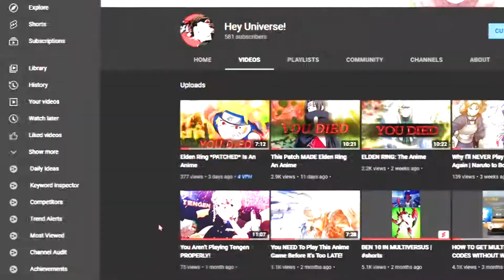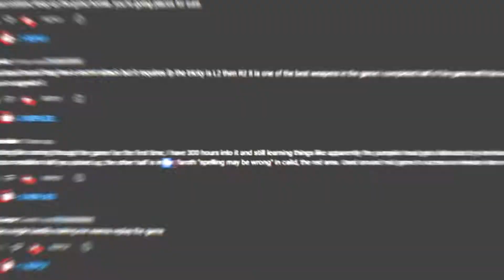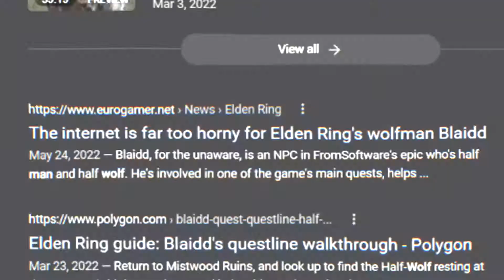Do NOT Watch This Elden Ring video.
I tried to tell you not to click. Well, enjoy the video...

[ENTER MY DESCRIPTION]
༼ ºل͟º ༼ ºل͟º ༼ ºل͟º ༽ ºل͟º ༽ ºل͟º ༽ - "There's five of us and one of you, if you don't press the subscribe button right now and click the links to the rest of Universe's socials, you're gonna have a real bad time"
                                                    [ Social Media ]

Okay first off we starting with Twitch, all my streams are hype, go follow now and get ready for me to go live!

My TikTok is like a fish out of water, that shit is flopping. At this point, my only option is to beg for help rn to revive it.

Next up is my Twitter, it's my most used social media, if you see me IRL and my eyes are deadass on my phone, mouth open and all, just know it's probably cause I'm on Twitter homie ;)

And now the worst app ever, you could prove me wrong and follow me tho?

Hey, you know what's super cool? My Discord server, if you joined my server through YouTube, let me know!
\( ͡◡ ͜ʖ ͡◡)/

Be sure to follow me on all social media for more incredible content, news, and events!
¯\_( ͡ಠ ͜ʖ ͡ಠ)_/¯

Outro:
Wallpaper - Aynth
Song: Lordsun Clock Tower Break

Elden Ring has been so much fun and has been getting so much love that I def plan on making more! Let me know if you'd like to see Elden Ring challenges, like a $100000 Elden Ring challenge especially with the new Elden Ring Patch, Patch 1.06. Rivers of blood has lots of changes made ever since the new patch dropped in Elden Ring. Maybe we'll see DLC content in Elden Ring and I'll upload another video on that.